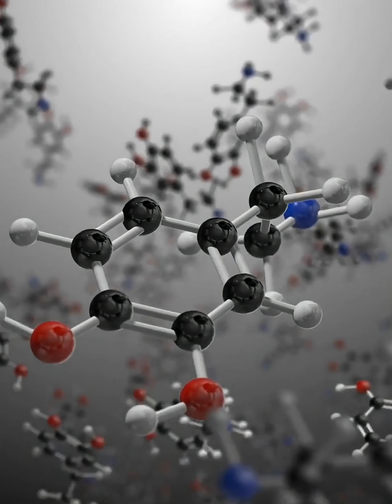PIEAS 2026 Guide‼️ PIEAS 2026 Preparation ‼️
🎬 PIEAS — Pakistan’s Powerhouse in Science & Innovation 🇵🇰⚙️

Not just another university —
PIEAS is where real technical depth, research excellence, and national impact come together.

Located near Islamabad in a peaceful countryside setting,
Pakistan Institute of Engineering & Applied Sciences (PIEAS) is built for students who want serious academics, hands-on research, and global exposure.

🔬 Why PIEAS stands out:
✔️ Merit-based admissions & rigorous academics
✔️ BS to PhD programs in Engineering, Physics, AI, Cyber Security & Applied Sciences
✔️ Strong focus on practical labs & real-world problem solving
✔️ IAEA Collaborating Centre for advanced nuclear research
✔️ International research projects & collaborations

🏆 Recognitions:
• Multiple times ranked Pakistan’s No.1 Engineering University (HEC)
• Featured in QS World Rankings – Top 400 Universities

🎓 Career Edge:
PIEAS graduates are highly demanded in:
• Research labs
• Government & strategic technology sectors
• Engineering industries
• International universities
Many secure jobs or funded higher studies within months of graduation.

🚀 Innovation Culture:
From award-winning startups to advanced research labs,
PIEAS nurtures innovators, not just degree holders.

📍 PIEAS — Islamabad, Pakistan
Where science meets discipline, depth, and global relevance.

📌 Save this reel | 🔁 Share with future engineers | 💬 Comment “PIEAS” for guidance

Don’t miss any important updates or details.

🎓 ECAT | NET | MDCAT | BCAT 2026 – Full-Length Live Online Classes

🚀 New NET ECAT BCAT MDCAT BATCH starting now‼️
For Registration whatsapp at 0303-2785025 ‼️

🎗Don’t waste your time join your classes for ECAT, NET, BCAT, and MDCAT 2026. Prepare with Pakistan’s No. #1 Test Prep Institute.

📚 What’s Included:

✅ Live Interactive Classes All Subjects on our portals
✅ Access to Lecture Recordings
✅ Comprehensive Study Notes
✅ Free Access to Practice Material and Video Solutions
✅ Dedicated Support Group for Doubt Solving
✅ Comprehensive Tests and FLPS with Text and Video Solutions
✅ Academic Counsellor Access
✅ Past Papers With Solutions
✅️ Free Practice Zone with Past Papers, Mock Exams & Video Solutions
✅ Topic-wise MCQs and Test Discussions
✅ All Top Universities Prep | 93%+ Success Rates
Strategy + Support + Expert Guidance

🚨 Limited Slots Available! Try to register yourself as early as possible registration will be closed soon ⏳

🔥 Join Mathsflix / PKM Pakistan’s No. #1 University Test Prep Platform
✅ Trusted by 100,000+ Students | Complete Live classes with Proper Practice Zones, Top Aptitude Teachers, Smart Board Live Classes, Bi weekly Tests, FLPsand Testing solutions ‼️